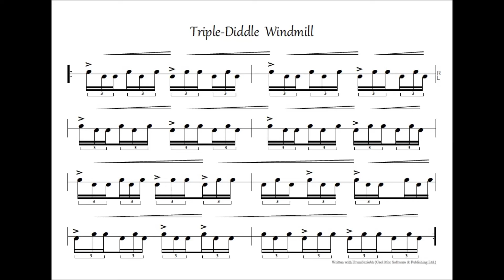Triple-Diddle Windmill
Snaredrum Rudiment